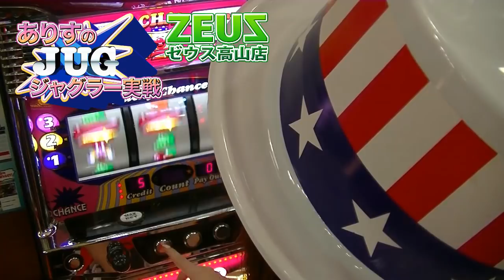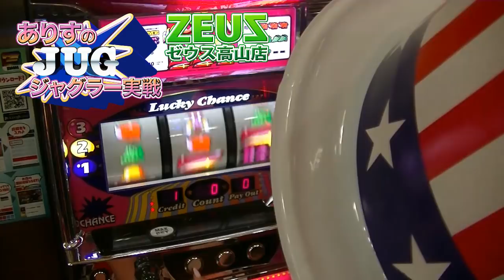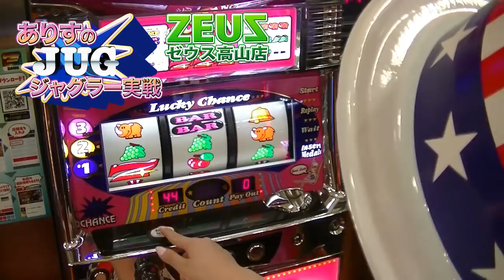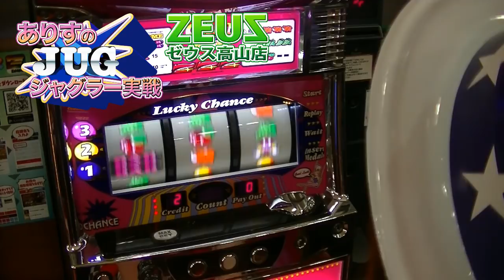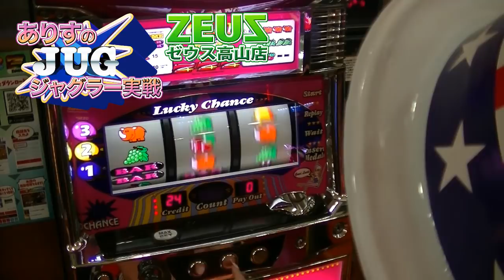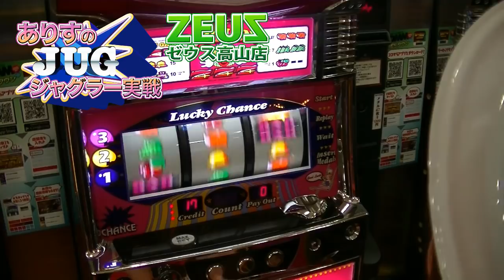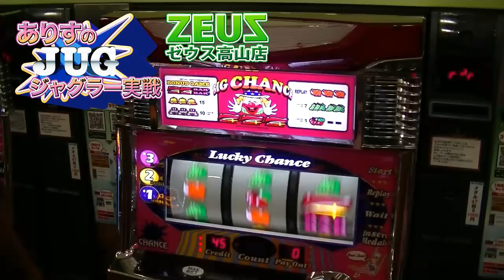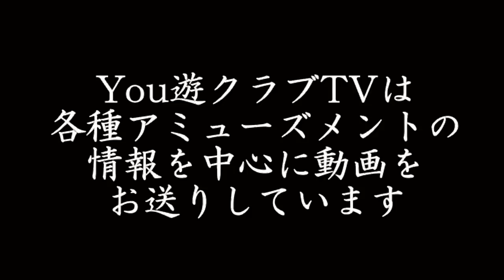【ありすのジャグラー実戦取材#1】ゴーゴージャグラー / ゼウス高山店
実戦取材Vol.39。実戦店舗は岐阜県高山市・ゼウス高山店。実戦するのは聖月ありす。実戦内容は絶好調！！GOGOランプペカッ！ペカッ！